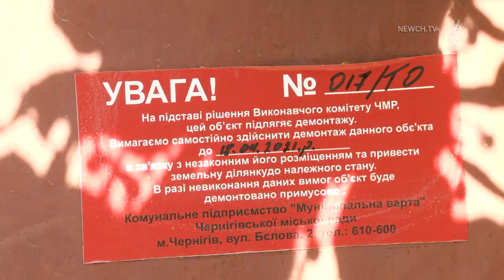Демонтаж незаконних гаражів у Чернігові триває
Вже не перший рік у Чернігові діє система демонтажу незаконно встановлених об'єктів, гаражів та малих архітектурних споруд. Їх власники мають 30 днів для того, аби це зробити самостійно. У разі невиконання припису, ліквідацією об'єкту займається КП "Муніципальна варта".
Так, за рішенням виконавчого комітету міської ради, КП "Муніципальна варта" отримала дозвіл на знесення ще 4-х таких об'єктів. Одним із них виявився гараж по вулиці Михайла Коцюбинського.
Світлана Стрілецька вже давно проживає у будинку біля цієї споруди. Власника, каже, ніхто не бачив вже близько 10 років.
У ході розкриття цього гаражу, було виявлено машину, за допомогою якої співробітники КП "Муніципальна вата" зможуть встановити власника та у строк 2 тижнів надати можливість самостійно забрати свій транспортний засіб. В іншому випадку, його буде ліквідовано разом із тимчасовим об'єктом. Сам гараж до з'ясування усіх обставин лишили на місці. Також під демонтаж потрапили ще 2 залізні споруди по проспекту Перемоги. За словами мешканців, вони псували естетичний вигляд житлового кварталу.
Для проведення демонтажу тимчасових споруд, а це: перевезення майна, послуги маніпулятора, зберігання та охорона, з міського бюджету були виділені додаткові кошти. На місці демонтажу згодом будуть проведені роботи з благоустрою та створені нові зелені зони.